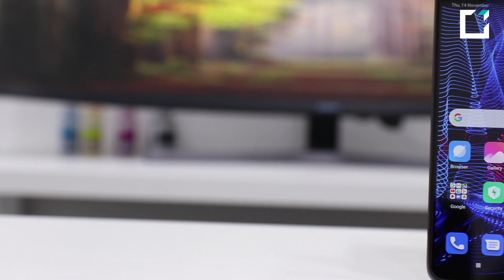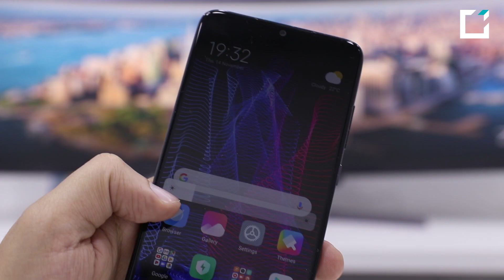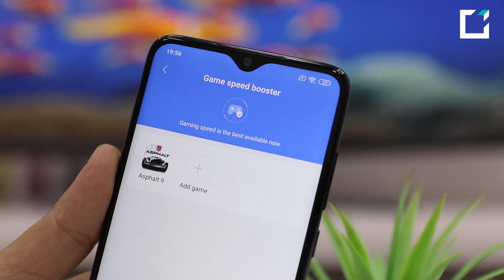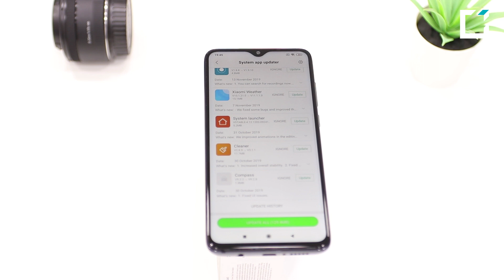شاومي ريدمي نوت 8 برو | جهاز بقدرات رهيبة و سعر منافس و أداء كاميرا عالي